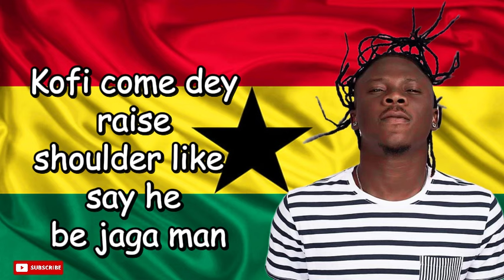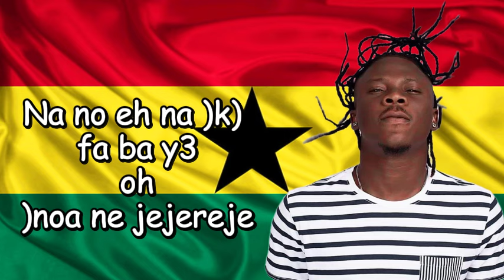Stonebwoy, Ginton - JEJEREJE (Official Lyrics)